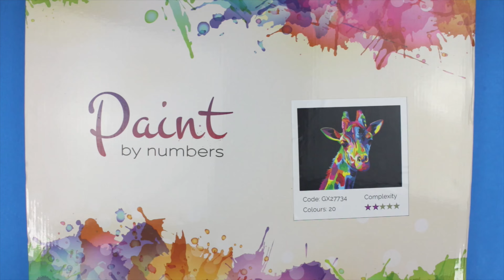Pintando por Numeros + TIPS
En este video, estoy pintando un cuadro por números y también les comparto mi experiencia. Que lo disfrutes!

0:00 Intro
1:58 Tip #1
3:09 Tip #2
4:50 Tip #3
5:34 Tip #4
7:02 Tip #5
9:20 Tip #6
11:02 Tip #7
13:35 Tip #8

Hola! Soy Ashly, una artista (no profesional) que ama pintar y compartir lo que hago. En mi canal, encontraras videos de arte en general.

▶ HORARIO DE VIDEOS ▶

Viernes :)

★ ENGLISH ★